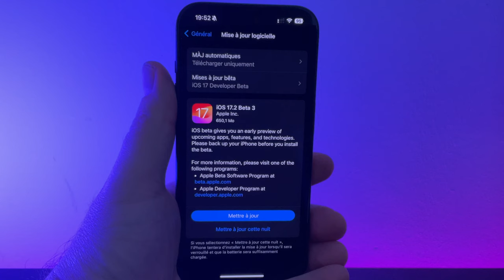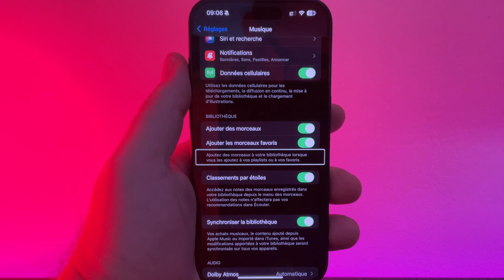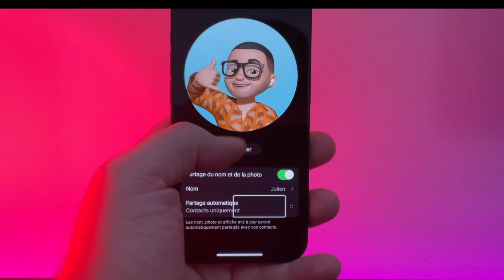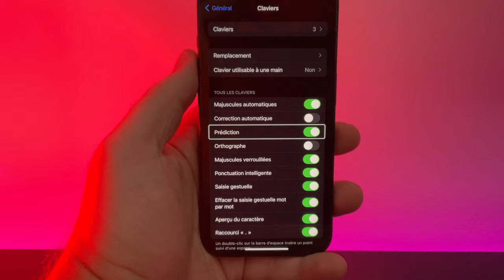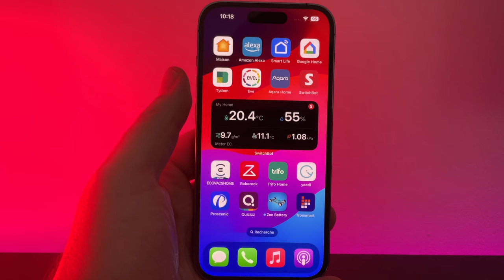iOS 17.2 beta 3 disponible ! Quelles nouveautés sur iPhone ? Fond d'écran / musique/FaceTime..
Apple propose au téléchargement sa nouvelle version  pour iPhone : iOS 17.2 beta 3. Je vous propose de découvrir les nouveautés
Un iPhone 14 pour noel en promo ? c'est
-62% code: AMT62